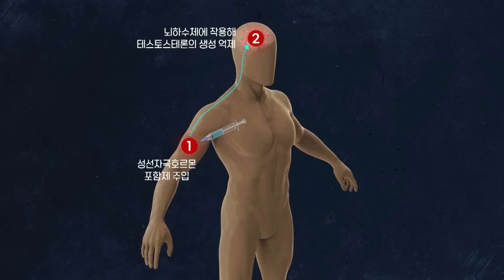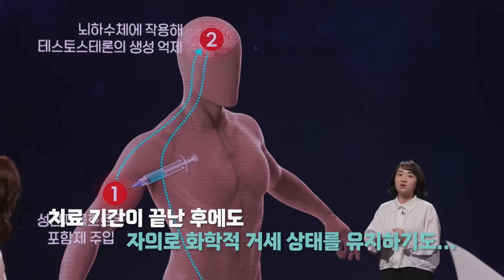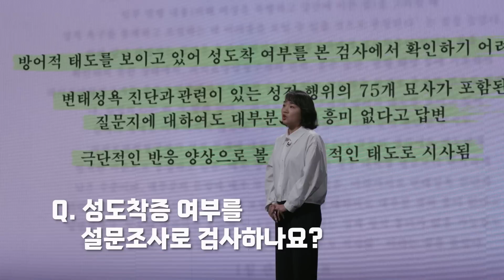성충동 약물 치료에 대해 어떻게 생각하세요? "가위가 답이라고 생각합니다" 스튜디오가 난리난 출연자들의 답변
과학수사대 스모킹 건

[출연자]
김복준
유성호
안현모
이유리
차승민